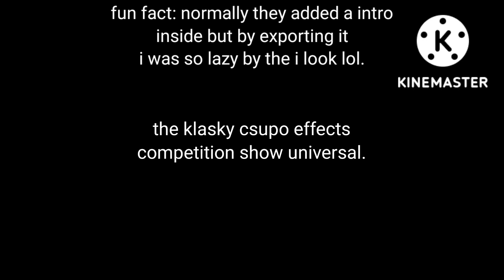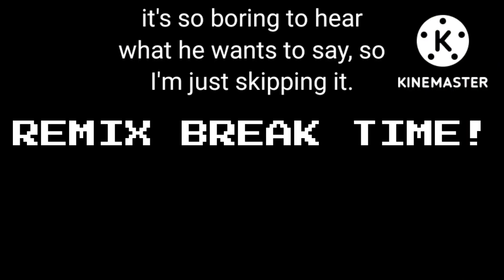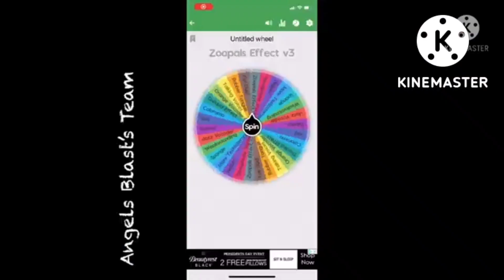My First Time Editing This